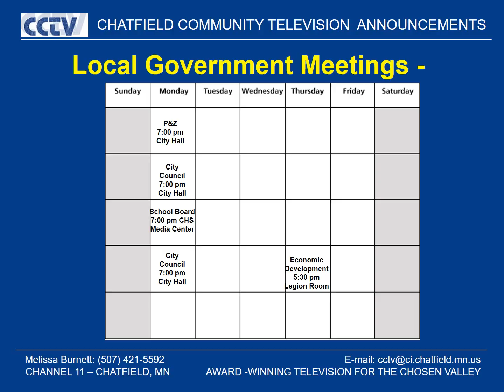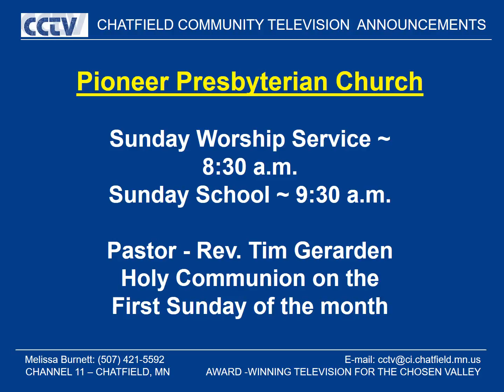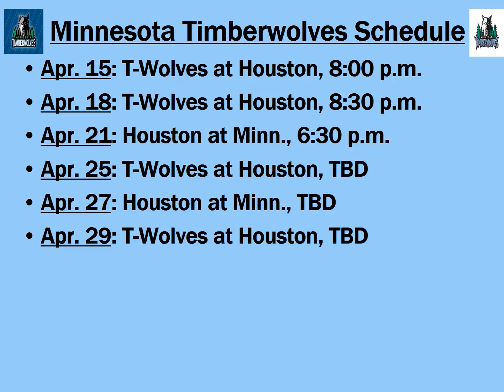CCTV Bulletin Board041418